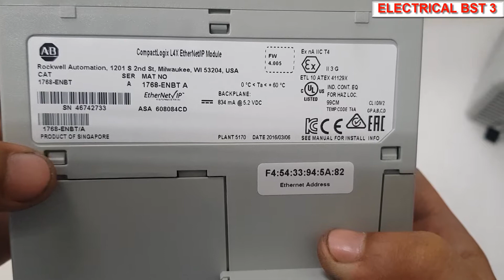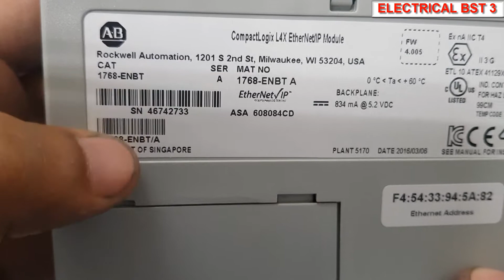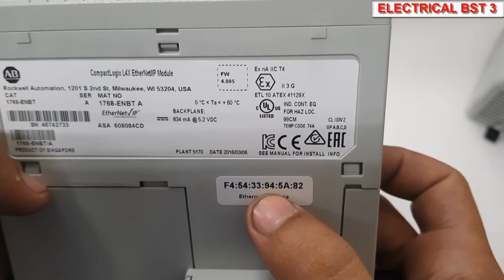Review about slot Ethernet hardware Allen Bradly, PLC RSLogix 5000// ELECTRICAL BST 3